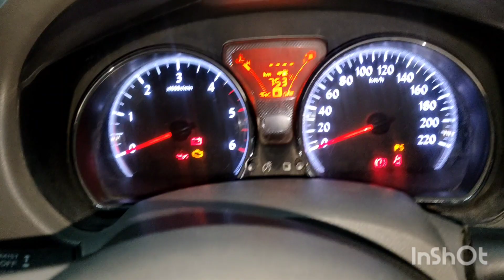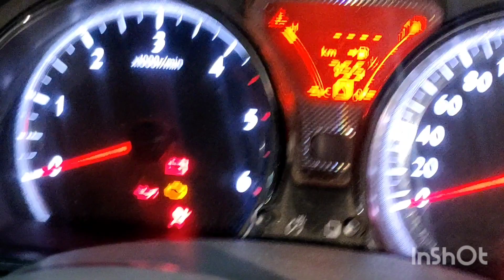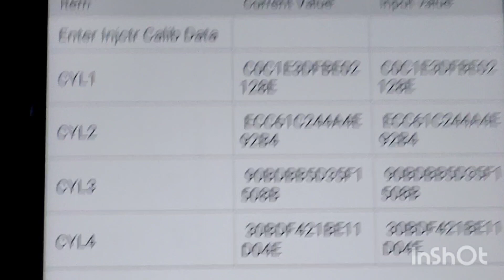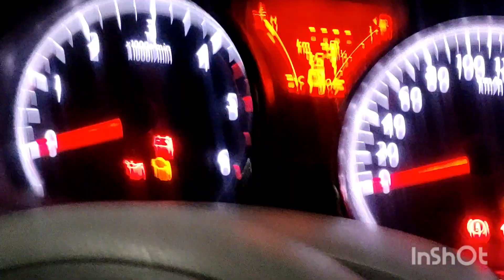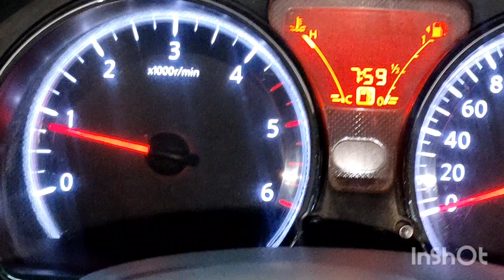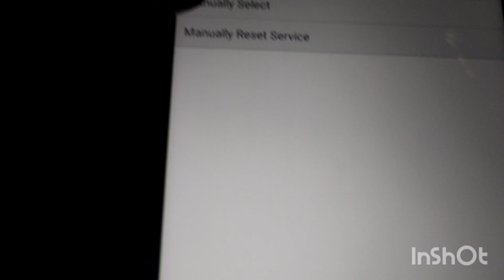Renault Scala / Nissan Sunny injector coding in launch scanner